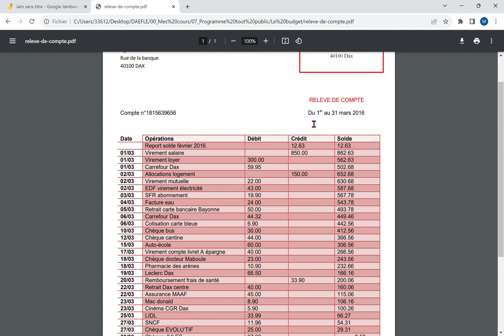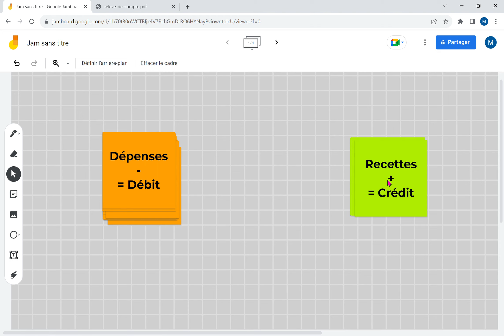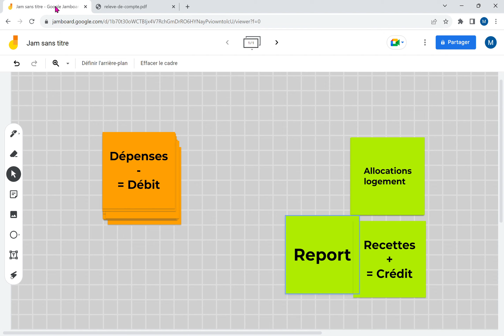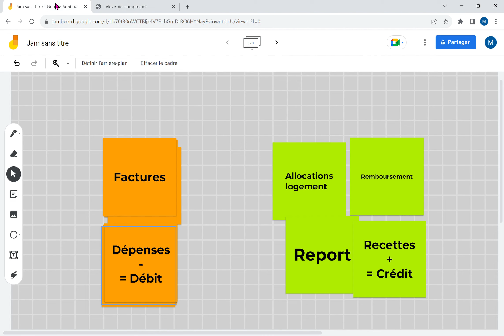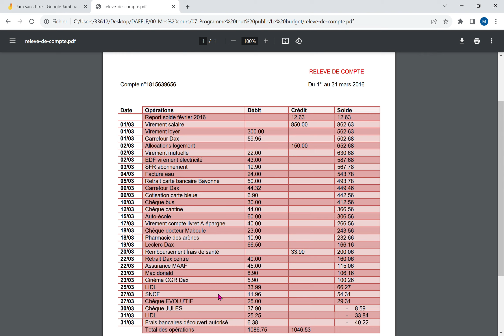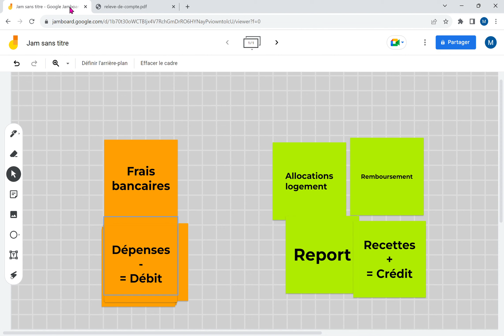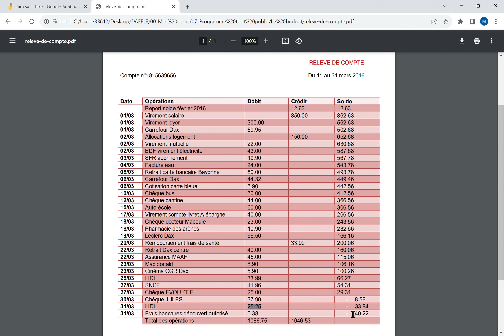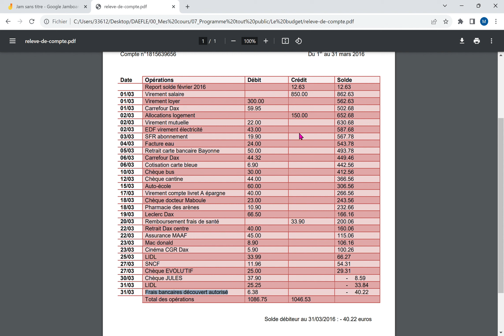Comprendre un relevé de compte bancaire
Savoir lire un relevé de compte mensuel.
Débit = dépenses (-)
Crédit = recettes (+)